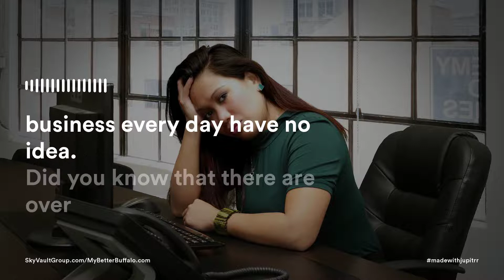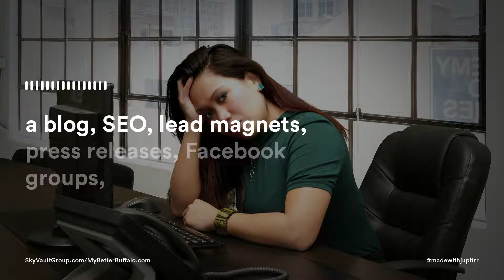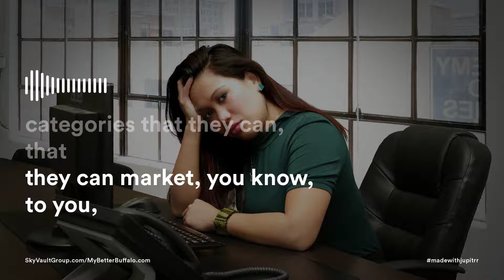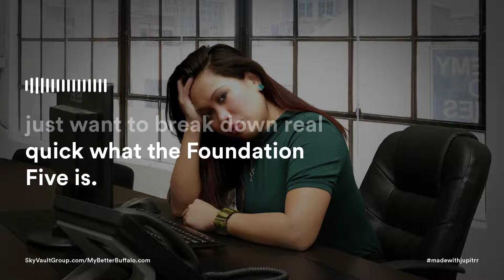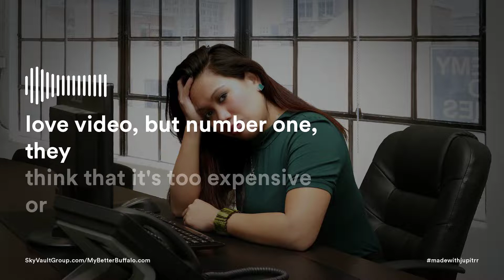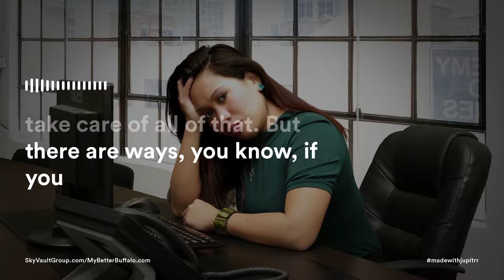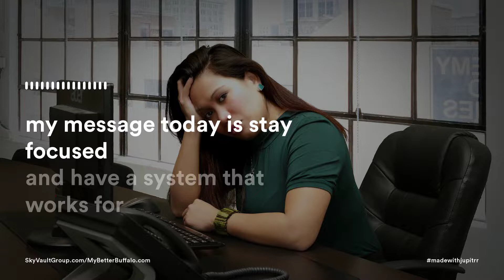THIS is Your Biggest Marketing Mistake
- There are so many local business owners that continue to flush good money after bad in their marketing campaigns for one reason: they're running their marketing process backward.

This brief audiogram explains the nature of the Foundation Five, and why it"s so important to implement them BEFORE you start spending money on SEO, complex website funnels, or paid ads.